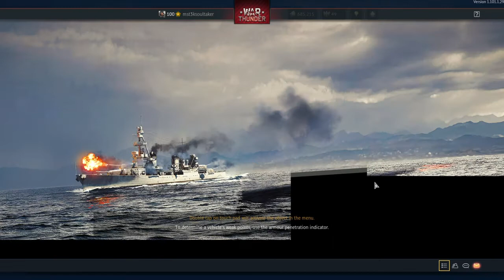JFK Plays with the Doom Turtle!!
My friend and I are were just screwing around and this is also my very first game with the Doom Turtle, btw.